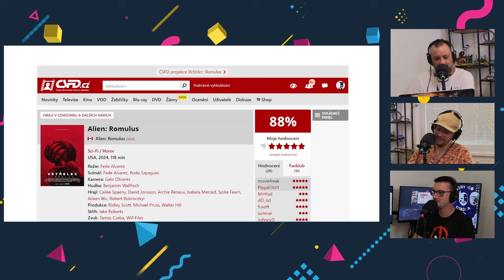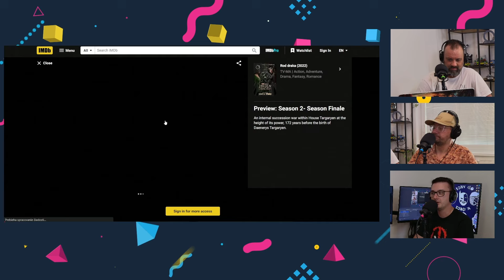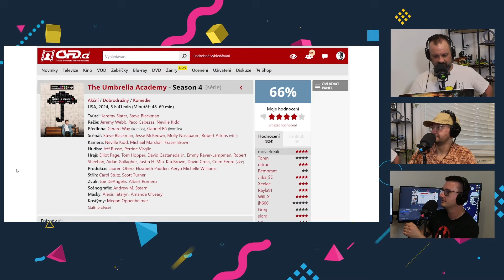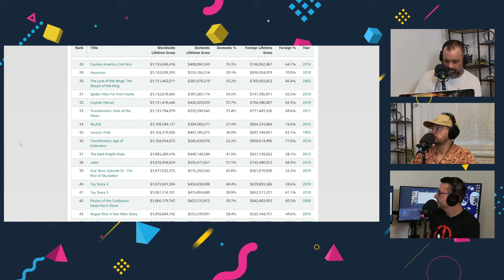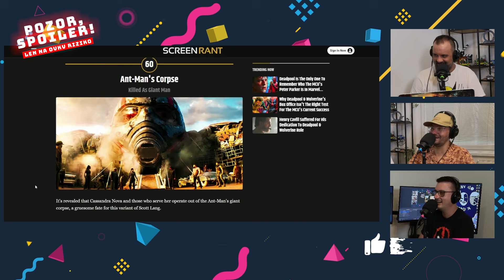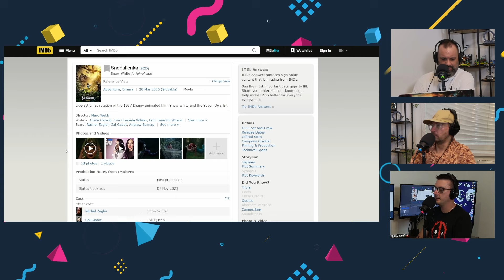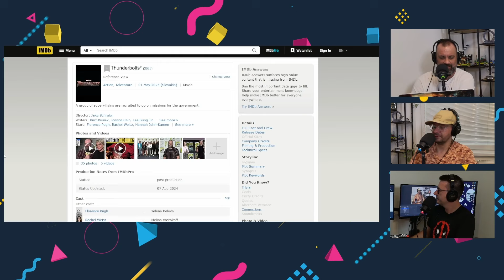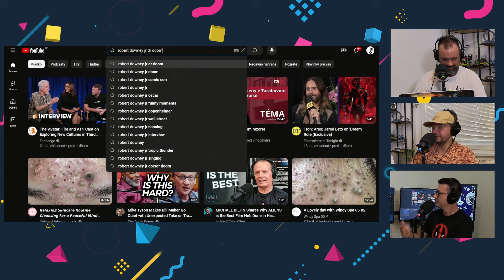Deadpool & Wolverine mega recenzia (OVKV #173)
🎙️ V dnešnom podcaste sa musíme porozprávať o najzárobkovejšom R-kovom filme Deadpool & Wolverine, ktorý od svojej premiéry v kinách zarobil viac ako jednu miliardu dolárov. Čím potešil skalných fanúšikov, čím nás doslova zaskočil a čo všetko sa dá v tomto filme pozorným okom odhaliť? Verte, že toho skutočne nie je málo!

🍿 Taktiež sa budeme venovať tým najzaujímavejším odhaleniam z najväčšej fanúšikovskej akcie Disney - D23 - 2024. Aké oznámenia o nových filmoch a seriáloch nás potešili?

🎬 Tešiť sa môžete aj na naše tradičné odporúčania filmov i seriálov, ako alienromulus, houseofthedragon S2 či vlny. Opäť v zmysle OD VECI K VECI.

0:00 Úvod
01:01 Naše odporúčania
30:11 Deadpool & Wolverine mega recenzia
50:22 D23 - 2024